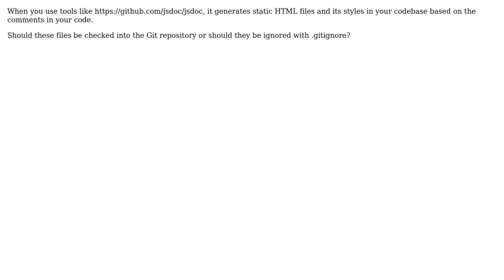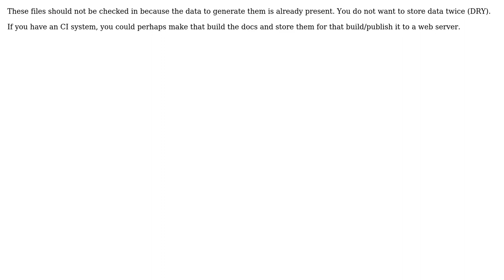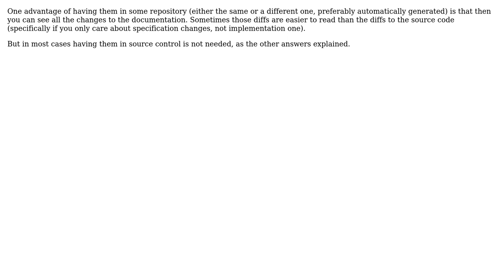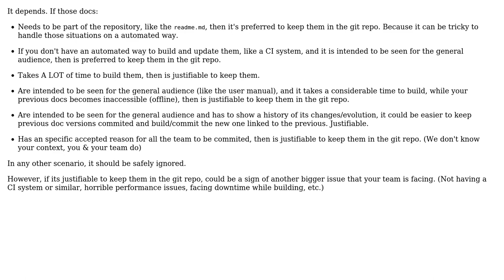Software Engineering: Should generated documentation be stored in a Git repository? (8 Solutions!!)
Software Engineering: Should generated documentation be stored in a Git repository?

With thanks & praise to God, and with thanks to the many people who have made this project possible! | Content (except music & images) licensed under CC BY-SA | Music | Images & others | With thanks to user Tvde1 user TRiG user Trendfischer user throawableAccount2892391 user Peter Mortensen user Paulo Ebermann user Kaz user gnasher729 user garbage collection user ANone user 1201ProgramAlarm and the Stack Exchange Network Trademarks are property of their respective owners. You are responsible for your own actions.